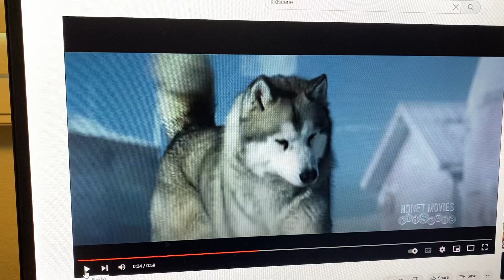It’s A KidScene Every Day. KidScene. It’s Your Happy Place🎵